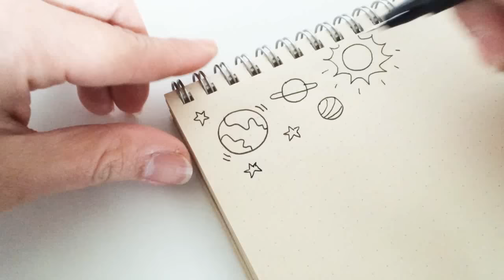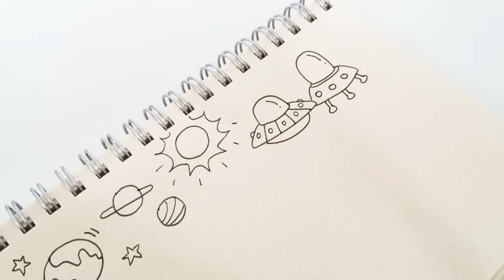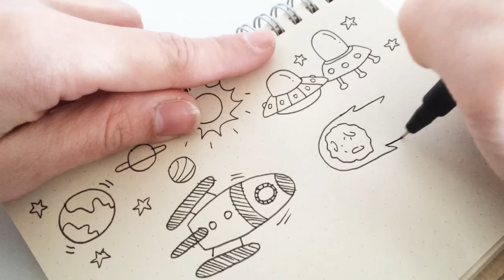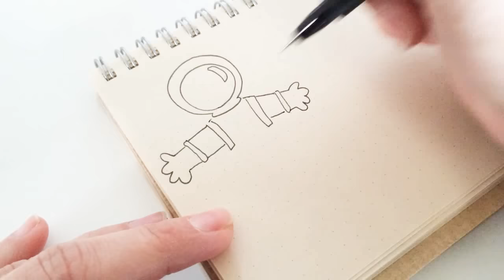Space doodles | Doodle for Kids | Doodle with Me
Someone suggested for me to do space/galaxy doodles before. Whoever you are, I hope you like it and thanks for the suggestion. :)

Pen: Faber-Castell Pitt Artist Pen S(mall) nib
Notebook: Muji A6 Dotted Notebook

EDITING MATERIALS :
Iphone 5s